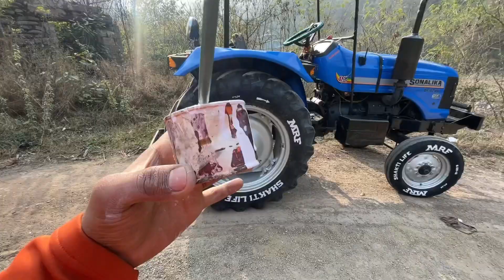How to modify tyre’s at home ❣️💁🏻‍♂️ sonalika tractor tyres modifications💙